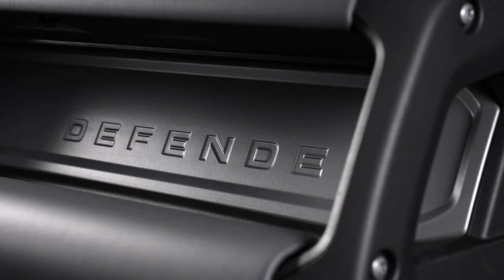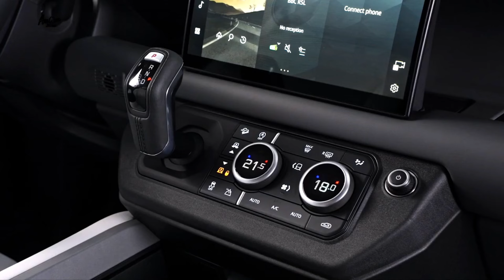2025 Land Rover Defender 130 V8 | Luxury SUV, Interior & Exterior Design!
2025 Land Rover Defender 130 V8 | Luxury SUV, Interior & Exterior Design!